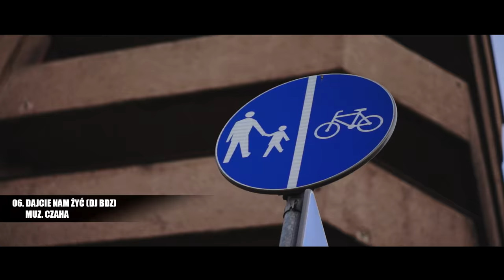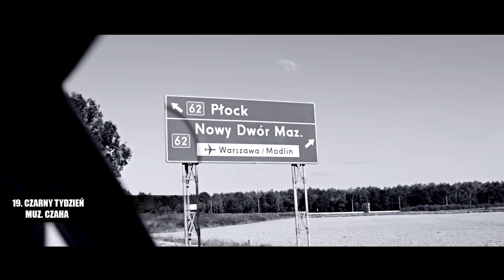DDK #9. " PROGRES 56 " 2016 PROMOMIX /CZAHA/LOUIS VILLAIN/MAUPA (NOWOŚĆ)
- Wszystkie kawałki Dudka P56 na jednej playliście! Sprawdź!
- posłuchaj albumu Mixtape56 Label 2 (2019)
- posłuchaj albumu Mixtape Label 01 (2018)
- posłuchaj albumu 7SOLO - SIEDEM / POLSKI RAP 2015
- posłuchaj albumu Prawdy Dotyk 2009

🔥Jeśli podobał się Tobie ten kawałek udostępnij go znajomym, zostaw łapkę 👍 w górę oraz swój komentarz!

ZAPRASZAMY WSZYSTKICH FANÓW DDK P56 DO SPRAWDZENIA NAJNOWSZEGO PROMOMIXU Z NADCHODZĄCEJ WIELKIMI KROKAMI PŁYTY/ALBUMU PROGRES 56 .KTÓRY JUŻ WKRÓTCE BO 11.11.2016 UKAŻE SIĘ W SKLEPACH W CAŁEJ POLSCE .BÓG JEST WAMI MORDECZKI ! DLA DOBRYCH LUDZI RAP//POLSKI RAP !#9.